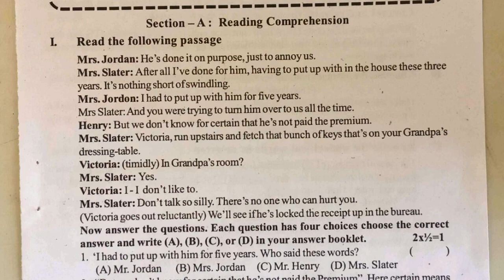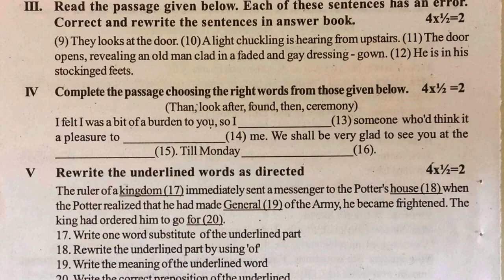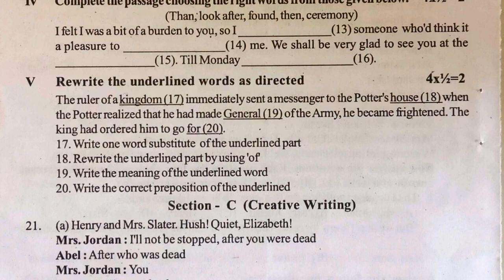fa-1 question paper | formative test paper | fa1 english exam | 10th class English fa1| chapter wise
english fa1 exam paper class 10 2022, english fa-1 exam paper class 10 2022, english fa2 exam paper class 10 2022,.english sa1 model paper class10 2022, english sa-1 model paper class10 2022,

more links.

fa english class 10 practice test paper | english fa paper | english fa previous paper | fa english

10th class english formative test paper | class 10 english fa1 | chapter wise | 20 marks | mini test

Personality Development
Wit and Humour
Human Relations

Social Issues
Bio-Diversity
Nation and Diversity
Human Rights

10th class English question paper | chapter wise formative | fa1 English | English class 10th | fa x